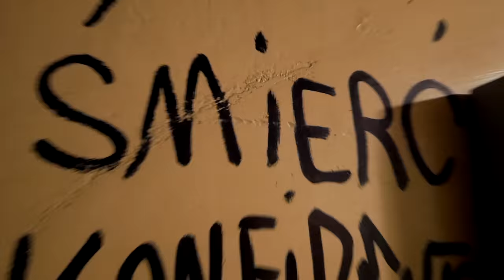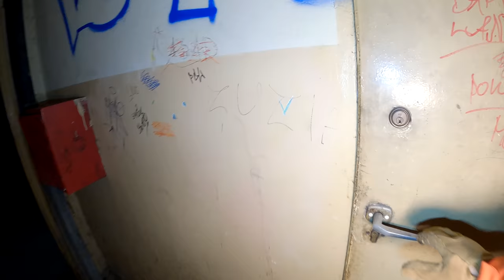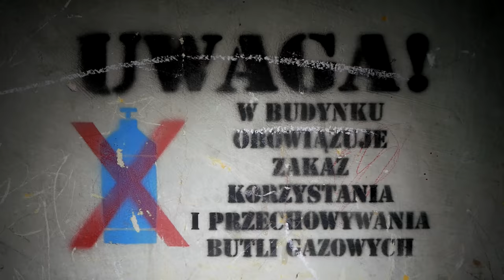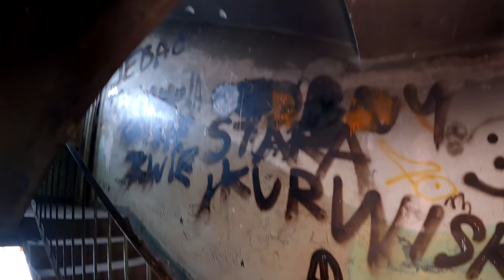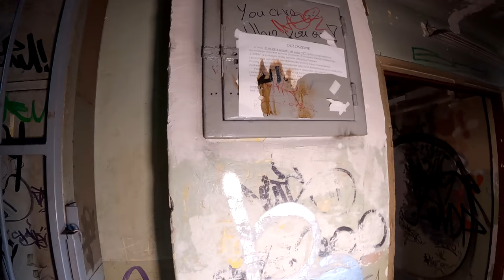Najbardziej przerażający blok w Polsce - tu ludzie tracą życie - Urbex History